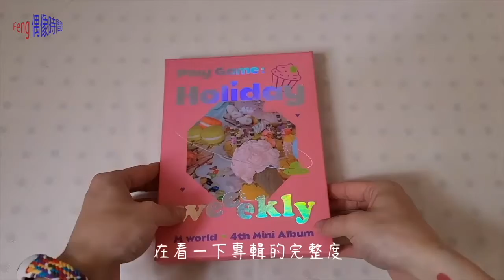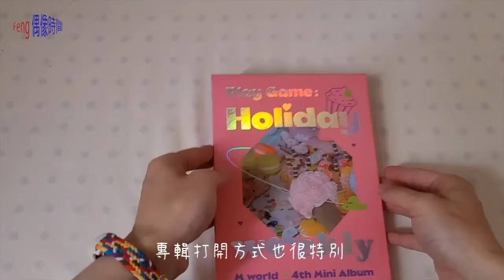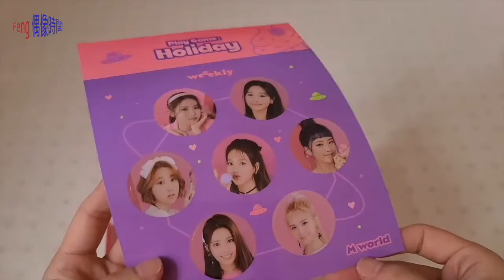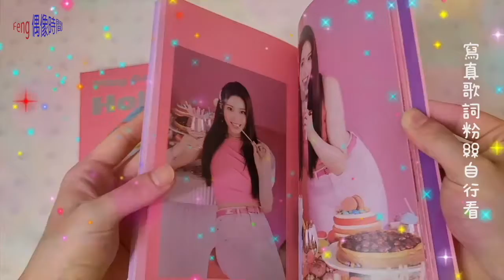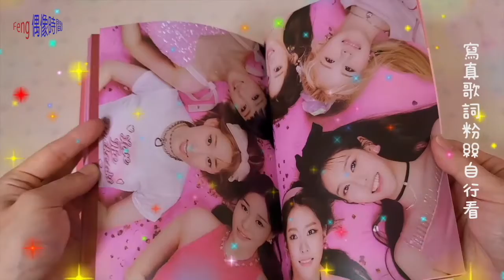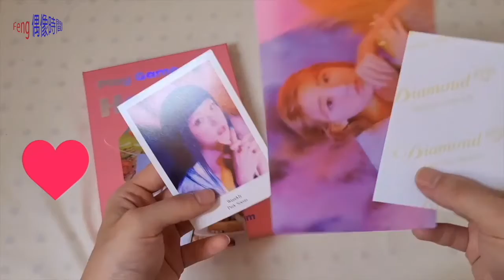開箱｜weeekly holiday party 回歸迷你專輯！甜美女孩再次出擊，抓住粉絲的心~ 【 Feng偶像時間 】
Use the music：

youtube創作者工作室音樂素材.